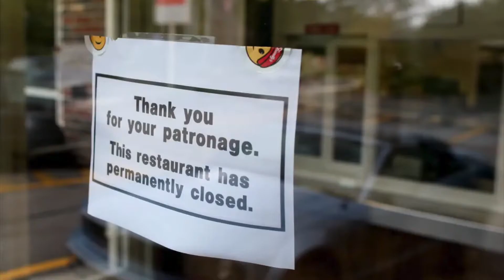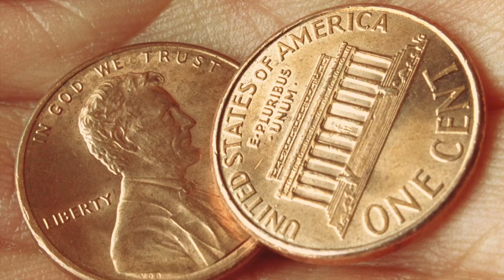What Happened to Remy After Ratatouille?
In this episode, we follow up with our favorite celebrity chef and find out that the world of culinary arts is as unforgiving as ever.

If you'd like to support me, kick me a buck or two at: